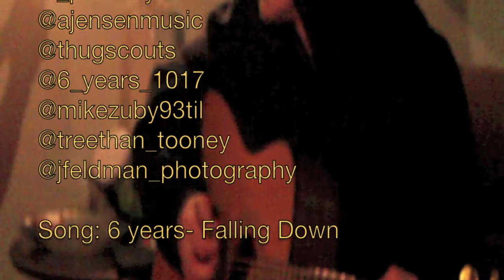New Fashion Trend (vlog)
Vlog About Music Vlog about nothing